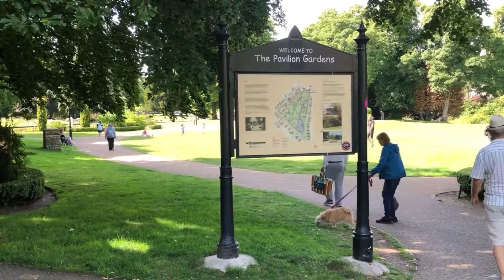Buxton Town/Peak District/England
What I like the most about this place is the big green park with train going round and round the park; the lake where you can hire a rowing or paddling boat; little sandy stream that children can paddle in the water; play area is present with lots of things for children to try on.

- Rose’s files

Music from youtube library :
  Beight Eyed Blues by Unicorn Heads